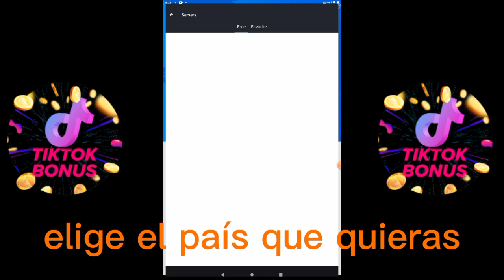YA ES REAL 🤯 GANA DINERO con TIKTOK bonus✨ EN Latinoamérica REPÚBLICA DOMINICANA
en este video te explicaré cómo ganar dinero con tiktok bonus en Latinoamérica no es nada complicado solo tienes que seguir todos mis pasos que hago en el video y podrás ganar dinero en tiktok espero que te guste este contenido y que te suscribas porque subo videos tres veces a la semana muy interesantes y orgánicos sí te gustó este video dame un grandioso like y no olvides suscribirte